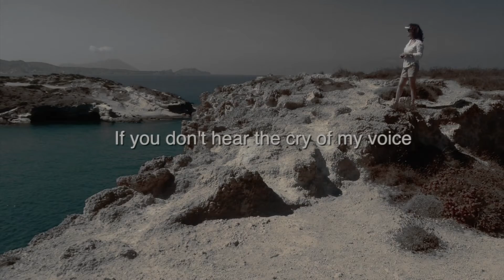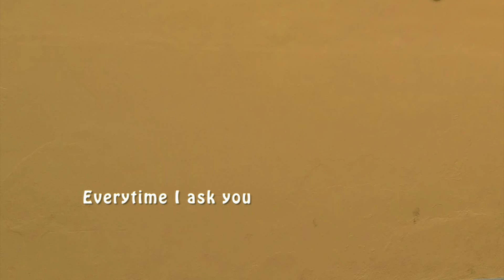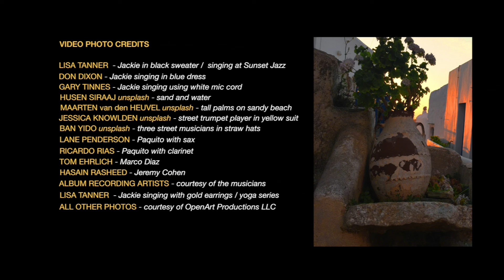JACKIE RYAN 2 songs: SIBONEY, then QUIZÁS (with Paquito D'Rivera) from Recuerdos De Mi Madre album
“One of the outstanding jazz vocalists of her generation and, quite possibly, of all time.” -- JAZZ TIMES

"Contralto impecable... rango imponente. La maravillosamente diestra Ryan se eleva a nuevas alturas mientras reconfirma su lugar entre los grandes de todos los tiempos" -- Reseña de JAZZ TIMES

Order AUTOGRAPHED through artist's websiteJackie Ryan’s last three CDs charted number #1 nationwide, earning 4-stars from AMG and DOWNBEAT. This lovely Mexican-American vocalist returns with a new album celebrating her roots -- "Recuerdos De Mi Madre" (featuring 14-time GRAMMY award-winner Paquito D’Rivera). The album delivers 10 of Latin America's most cherished and passionate songs from the Golden Age of Latin jazz - and is dedicated to Jackie's mother, Doña Soledad Garcia.

From the pens of great Mexican, Cuban and Latin American composers, Jackie embraces these themes with heartfelt passion and performs them through a Latin Jazz lens, transcending them into the 21st century with inspired fervor, evoking their poetic and melodic beauty with her inimitable phrasing and crystalline voice.

 A featured artist for PRIMETIME A&E, NPR, CNN TV en Español, Jackie has attracted Jazz greats to all her CDs: Toots Thielemans, Clark Terry, Red Holloway, Eric Alexander, Cyrus Chestnut, Gerald and John Clayton to name a few -- and has sold out London’s Ronnie Scott’s Club, Jazz at Lincoln Center, Birdland, SFJAZZ and Yoshi’s, thrilling audiences here and abroad with an astonishing contralto voice that “bridges both generations and geography.” – BILLBOARD

"This music has lived within me since I was very young," explains Jackie. "This was the first music I heard in my home, and I believe my mother's love of music, and her own happy singing, are what inspired me to become a singer. I hope that listeners will feel some of the joy and warmth that I felt when I first heard this music with my sweet mother. For me, her spirit will always live on in the songs she sang and loved to play.

"Recuerdos de mi Madre
 con Invitado Especial: Paquito D’Rivera

Jackie, acompañada por los mejores músicos del Área de la Bahía, ofrece 10 de las canciones de amor más preciadas de América Latina, incluyendo 3 clásicos con el ganador de 14 premios GRAMMY, Paquito D’Rivera

¡“Recuerdos De Mi Madre”, la cantante de Jazz de renombre internacional nos lleva a un hermoso viaje nostálgico tejiendo las canciones latinas que aprendió con su madre cuando era niña.
De la pluma de grandes compositores mexicanos, cubanos y otros latinoamericanos, Jackie abraza estos temas con sincera pasión y los interpreta a través de una lente de jazz latino, trascendiéndolos al siglo XXI con un fervor inspirado, evocando su belleza poética y melódica con su fraseo inimitable y voz cristalina.

“Esta música ha vivido dentro de mí desde que era muy pequeña”, explica Jackie. “Esta fue la primera música que escuché en mi casa, y creo que el amor de mi madre por la música y su propio canto feliz, son lo que me inspiró a convertirme en cantante. Espero que los oyentes sientan algo de la alegría y la calidez que sentí cuando escuché por primera vez esta música con mi dulce madre. Para mí, su espíritu sigue vivo en las canciones que ella cantaba y que le encantaba tocar.”

– extractos de las Notas Del Foletto de JESSE “CHUY” VARELA, Director Musical de KCSM Jazz 91 del Área de la Bahía de San Francisco, presentador del programa de Jazz Latino, crítico colaborador de Latin Beat, NY Latino, JazzTimes y el San Francisco Chronicle.

SOBRE JACKIE
Los anteriores tres CD de Jackie Ryan fueron número uno en las listas de radio de jazz a nivel nacional. Ofrecieron una gran proeza a través de una miríada de modismos musicales, desde baladas raras de jazz y bebop swing, hasta boleros y bossa novas sensuales, cada disco fue aclamado por la crítica. Tanto su disco doble, llamado DOOZY (con Cyrus Chestnut, Romero Lubambo, Eric Alexander) como su disco You and The Night and The Music (con Red Holloway, Tamir Hendelman, Jeff Hamilton), recibieron 4 estrellas de AMG y DOWNBEAT. Listen Here, producido por el ganador del premio Grammy John Clayton, contó con la participación de John y su hijo, Gerald Clayton, nominado cuatro veces al Grammy, y el virtuoso trompetista mexicano, Gilbert Castellanos, entre otros.
Ryan también ha grabado y/o actuado con Toots Thielemans, Clark Terry, Buddy DeFranco, Harry Allen, Scott Hamilton, Mike Wofford, Jon Mayer, Larry Vuckovich, Amina Figarova, Bill Cunliffe, Shelly Berg, John Santos, Terry Gibbs, y Jon Hendricks.

También ha sido perfilada como artista destacada por NPR, Voice of America, PRIMETIME A&E, CNN en Español. Ha actuado en festivales de primer nivel como Telluride, Monterey y el Lionel Hampton Jazz Festival, y ha llenado conciertos en el extranjero (8 años en el famoso Ronnie Scott's Club de Londres) y en casa, agotando entradas para Birdland, Jazz at Lincoln Center en Nueva York, SF Jazz y Yoshi's de San Francisco.